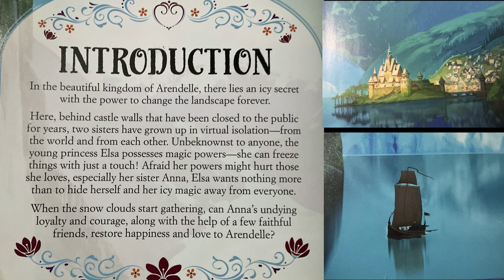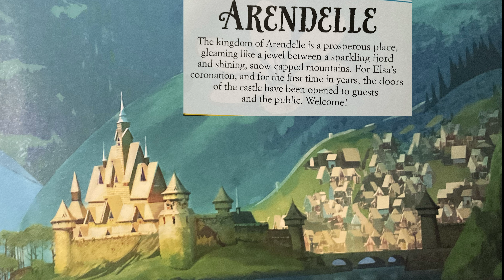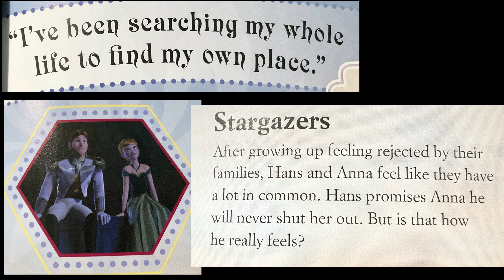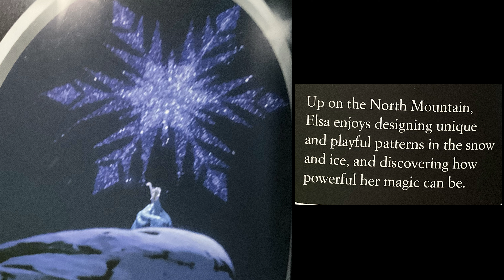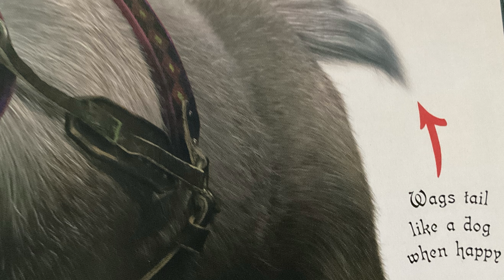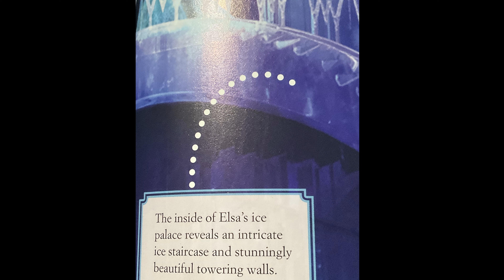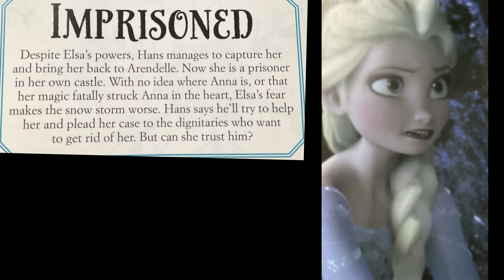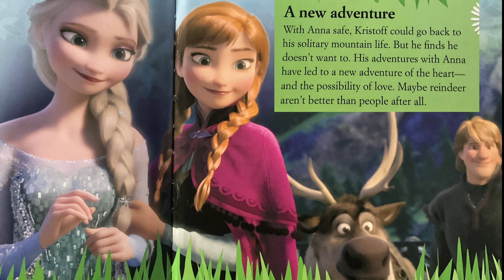Disney | Frozen | The Essential Guide | Learn To Read With Braya | Book Read Aloud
A cheerful baby playing with many toys. Has delightful music,smiles,read aloud books and fun learning activities.